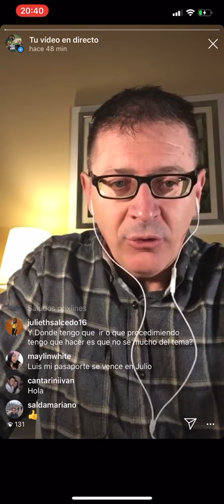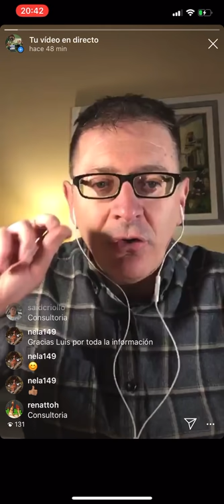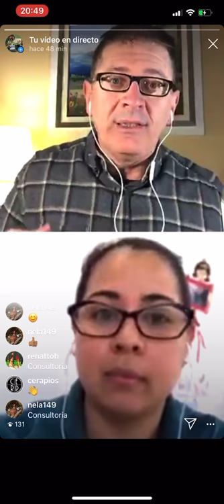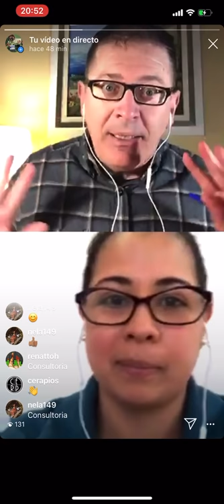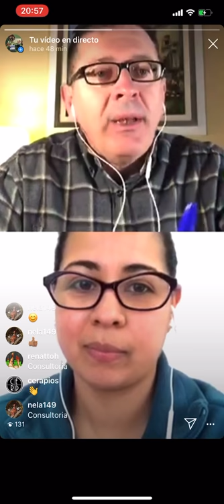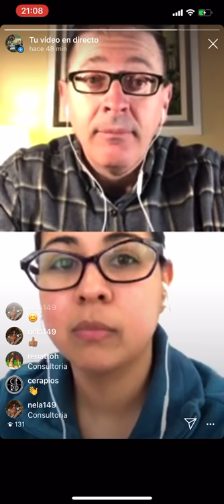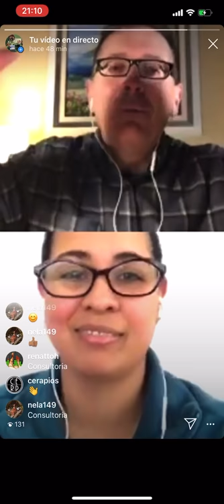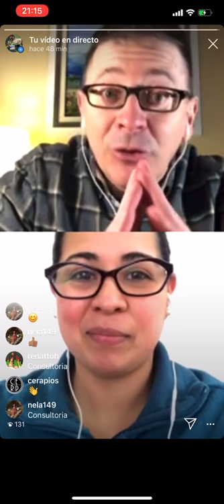PRIXLINERS ✅ Emigración RESPONSABLE 😃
Para una consultoría en directo contigo tienes dos formas.
Todos los días a partir de las 18 00 🕕 (hora de Madrid) emitimos en directo
Vemos tu caso, te ayudamos y también a los PRIXLINERs que ven la emisión...
Otra opción es estar como invitado en el canal de YouTube PRIXLINE para lo que has de poner la app de Skype (gratis) en el móvil.
Salúdame por el messenger de Instagram 📲PRIXLINE o agrégame en Skype y ya lo concretamos 👍😃

Aparte, si quieres, puedes ❤️apoyar el canal con una donación, bien

o bien por la red Bitcoin: 1JJYBxkB7DUC7rwvaAurrm3Mne2rAy2Jhj

TrabajoEnEspaña EmigrarAEspaña La dirección para donaciones por
🪙 Tether USDT:
0xaB72B7760d3e63F8Cfd63bfD3fD7169081a0Bb42

🪙 Dai Stablecoin DAI:
0xaB72B7760d3e63F8Cfd63bfD3fD7169081a0Bb42

🪙 Ethereum ETH:
0xaB72B7760d3e63F8Cfd63bfD3fD7169081a0Bb42